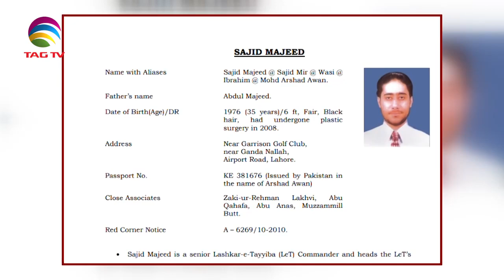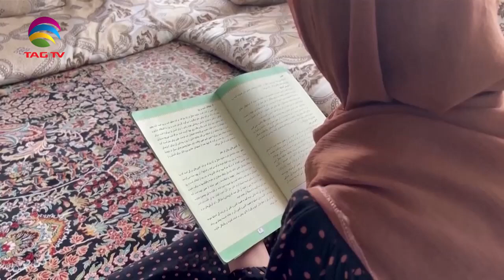News Week South Asia News Magazine - Sunday Edition - Sep 18, 2022